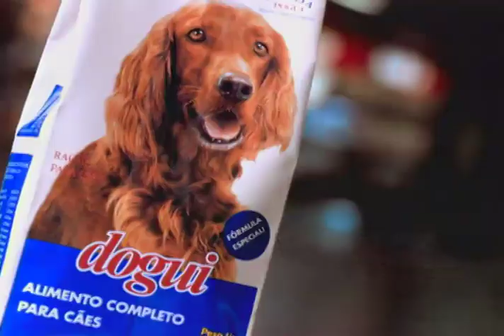Ração Dogui - Velhinha